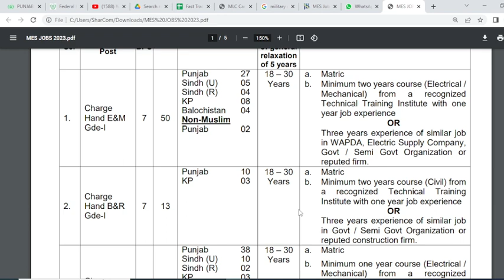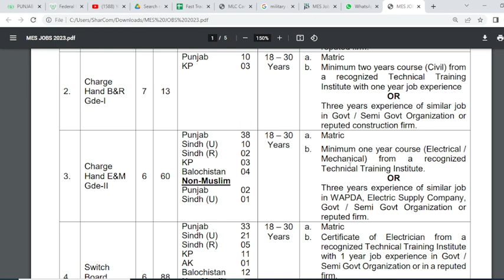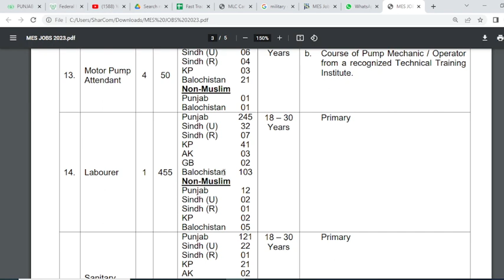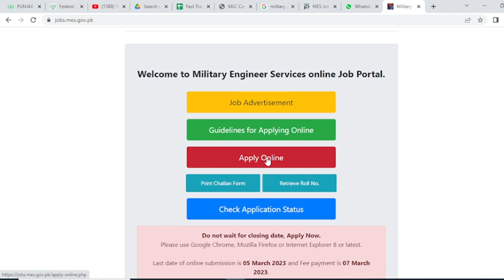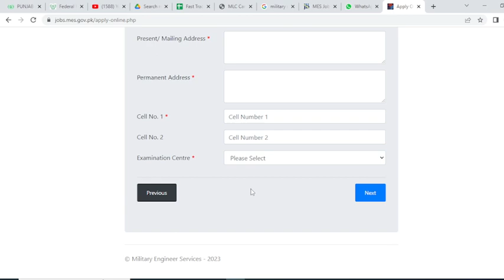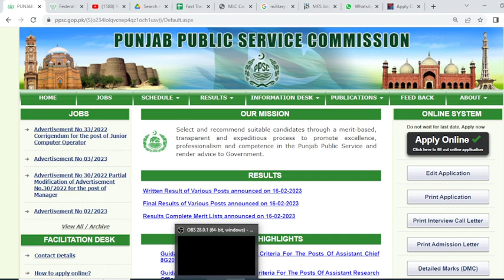Military Engineer Services online Job II Literacy Mobilizer Roll No. Slip